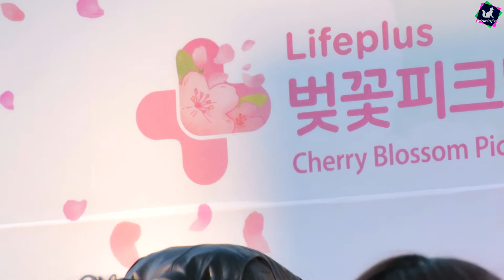180407 Lifeplus 벚꽃 피크닉 페스티벌 2018 에릭남 (Eric Nam) 못참겠어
※ 최대화질로 봐주시면 감사하겠습니다.
흔들림 주의, 핀 나감 주의, 엉망임에도 불구하고 봐주셔서 감사해요.

180407 Lifeplus 벚꽃 피크닉 페스티벌 2018 in 블라썸스테이지
에릭남 (Eric Nam) 못참겠어
엔딩 멘트 들어가서 노래는 50초 즈음부터 보시면 돼요.
추운 날씨에도 끝까지 최선을 다 해줘서 고마운 남윤도씨 :)